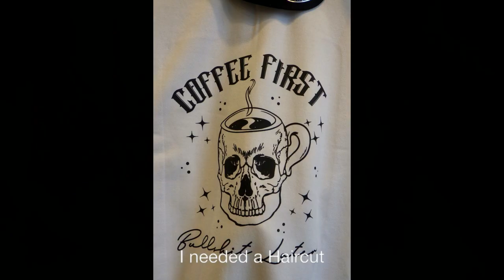Get Ready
Artistic view of my Friday and I needed a Haircut anyway - - Dec 1st falls but once a year - Black Friday is over - Some people live to decorate - God Bless everyone - I still want to wish each of you a "Merry Christmas" Usually a little late or off colour but still a positive intent. Good Health etc - May all our loved ones Rest in Peace(November) - May all devices, bells, tools, work wlll that suit the season.